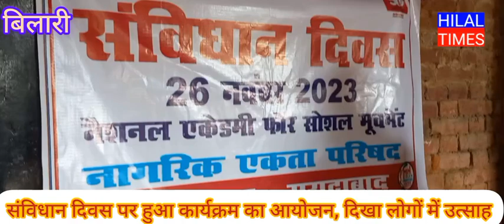संविधान दिवस पर हुआ कार्यक्रम का आयोजन | उत्साहित दिखे लोग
hilal मैं एक समुदाय की प्रगति महिलाओ द्वारा हासिल प्रगति के आधार पर मापता हु- भीमराव अम्बेडकर

बिलारी। नेशनल अकैडमी फॉर सोशल मूवमेंट्स एवं नागरिक एकता परिषद की ओर से महात्मा गांधी जूनियर हाई स्कूल फतेहपुर नत्था में संविधान दिवस मनाया गया।

संविधान सभा मे अनेक वक्ताओं ने संविधान दिवस व संविधान की विशेषताओं के विषय मे बोलते हुए पूर्व प्रधानचार्य अखिलेश श्रीवास्तव ने कहा कि भारतीय संविधान दुनिया का सबसे बड़ा और विशिष्ट संविधान है। जिसके निर्माण में 2 वर्ष 11 महीने और 18 दिन लगे।

प्रेम कुमार ने बताया कि संविधान की विशेषता यह है कि इसमें सभी जीवात्माओं एवं पेड़ पौधों तक को संरक्षण दिया गया है।

बाबा साहब ने अपने जीवनकाल में जातिगत उपेछा जैसे तमाम कष्ट सहे महिलाओ की चिंताजनक स्थिति देखकर दुखी होते थे। इन सबका समाधान उन्होंने इस संविधान में दिया। उन्होंने समाज के दलित शोषित पीड़ित उपेशित एवं वंचितों को शिक्षित होकर आगे बढ़ने के लिए अवसर की समता प्रदान की। पहले शासक पेट से पैदा होता था संविधान की खास बात यह है कि कोई भी व्यक्ति किसी भी जाति या समुदाय का हो स्त्री हो या पुरुष हो लोकतांत्रिक प्रक्रिया से प्रधान से प्रधानमंत्री तक पहुच सकता है। हमारे सामने महामहिम राष्ट्रपति द्रोपदी मुर्मू पूर्व राष्ट्रपति रामनाथ कोविंद जी।

इस महान संविधान को की जागरूकता बढ़ाने और बचाने की आवस्यकता है। संविधान की प्रस्तवना में वर्णित एक एक शव्द बहुत कीमती यह संविधान की आत्मा है। आज के दिन 26 नवम्बर 1949 को अपनी संविधान सभा को एतदद्वारा इस संविधान को अंगीकृत अधिनियमत आए आत्मार्पित किया। संविधान की प्रस्तावन शाहीन परवीन ने पढ़ी।

नारे भी लगाए गए। उठेंगे भारत के वास्ते अंबेडकर फुले भगत सिंह के रास्ते। अंबेडकर फूल भगत सिंह के वास्ते।

न्याय समता इंसानियत के रास्ते।